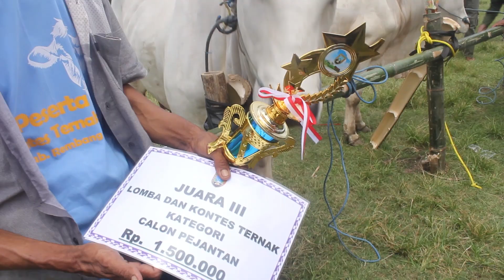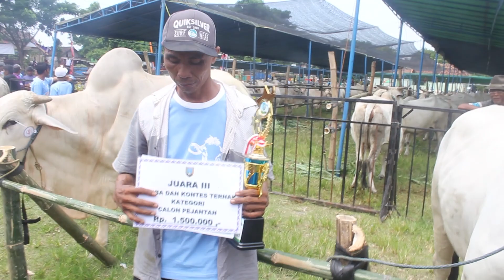Inilah Juara Kategori Pejantan Sapi PO - KONTES SAPI EXTREME REMBANG